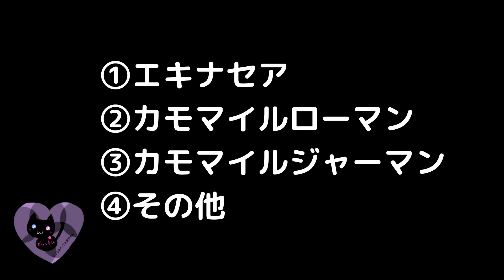00146【別名】「ムラサキバレンギク」とも呼ばれているハーブ【アロマハーブ４択クイズ】